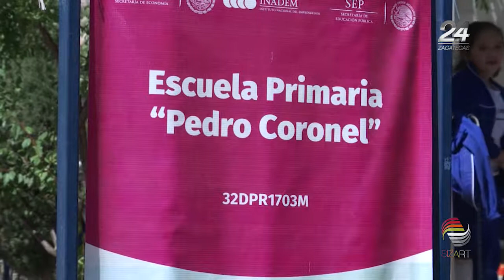Denuncian plaga de alacranes en primaria de Guadalupe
Padres de familia realizan colecta para pagar la fumigación de una primaria en Guadalupe. De acuerdo con autoridades de la escuela, desde hace seis años tienen una plaga de alacranes.